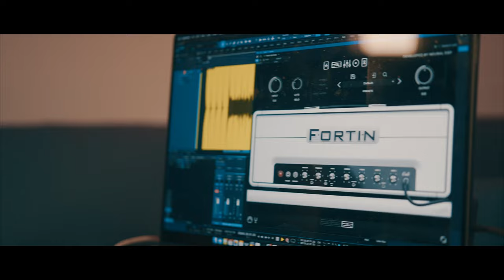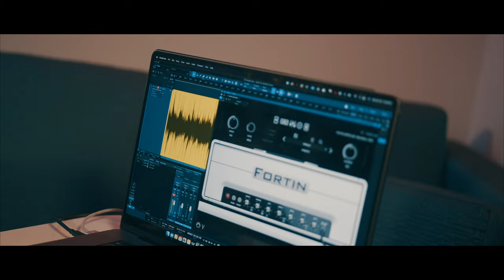OF VIRTUE - HYPOCRITE (GUITAR PLAYTHROUGH)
OF VIRTUE's guitar playthrough for their single 'Hypocrite', taken from their SINNER EP!

Video by Mel Torres
Song performed by Of Virtue
Song written and produced by Of Virtue, Andrew Baylis, and Evan McKeever
Song Mix & mastered by Dan Braunstein